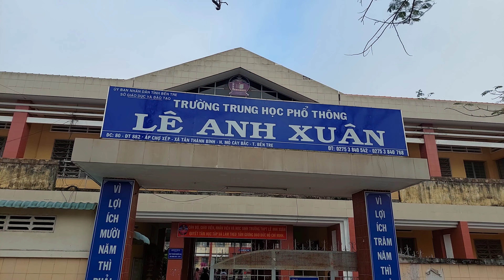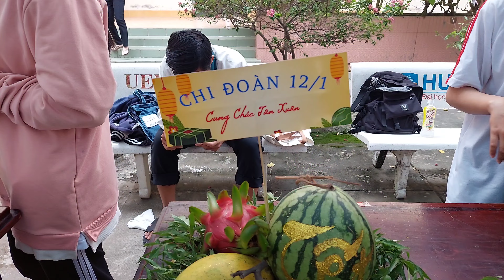p1 Tết Ấm Xuân Vui tại THPT Lê Anh Xuân RẤT VUI và Ý NGHĨA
Xin chào cả nhà! Đoàn trường THPT Lê Anh Xuân tham mưu và được sự đồng ý của Lãnh đạo, tổ chức  Tết ấm xuân vui cho đoàn viên thanh niên học sinh Lê Anh Xuân. Tết năm nay, được sự tham dự đầy đủ của các bạn đoàn vien thanh niên từ các chi đoàn. Khối lớp 12 làm mâm ngũ quả, khối 1 làm mứt và khối 10 làm bánh tét, bánh chưng mô hình.
Với sự sáng tạo, tự tìm tòi học hỏi, các bạn có các sản phẩm rất ấn tượng, đặc biệt là thư pháp. Xin mời cả nhà xem 2 video nhé!
Xem video là hoàn toàn miễn phí nè, các bạn học sinh và các bạn khác, nhớ để lại bình luận góp ý cho video cũng như ý kiến về cách là của học sinh để các video sau hoàn thiện hơn nhé! Trân trọng và rất cảm ơn!
Hello everyone! Le Anh Xuan High School's delegation advised and approved by the Leaders to organize a warm and happy Tet for the youth union members of Le Anh Xuan students. Tet this year, with the full participation of the youth union members from the unions. Grade 12 makes a five-fruit tray, block 1 makes jam and block 10 makes model cakes and banh chung.
With creativity, self-study, you have very impressive products, especially calligraphy. Please watch 2 videos everyone!
Watching the video is completely free, students and other friends, remember to leave comments and suggestions for the video as well as your ideas on how to make the following videos more complete! Best regards and many thanks! p1 Tết Ấm Xuân Vui tại THPT Lê Anh Xuân RẤT VUI và Ý NGHĨA